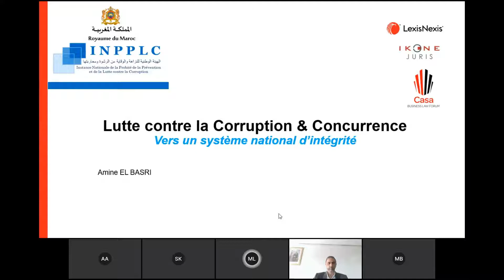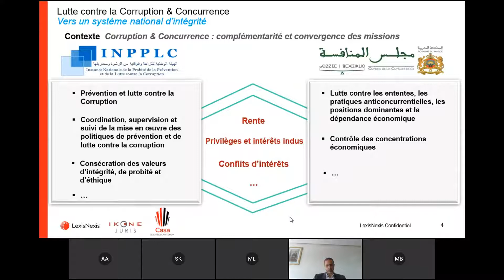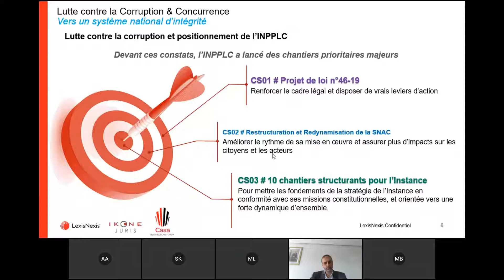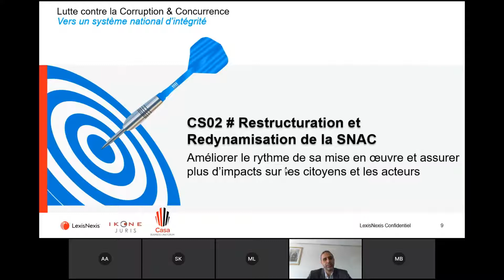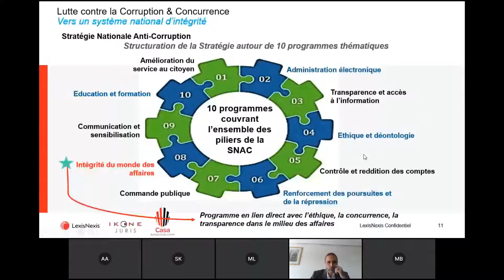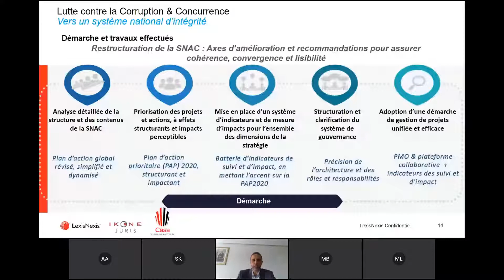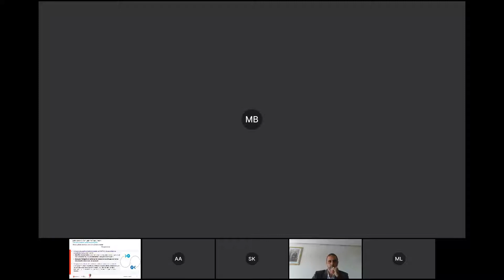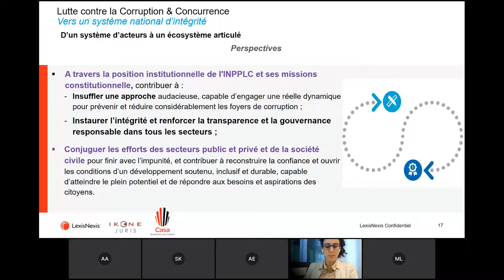Atelier Lutte contre la Corruption & Concurrence - Journée Compliance - CBLF 2020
Amine EL BASRI - Point de contact national pour une conduite responsable des entreprises - Maroc